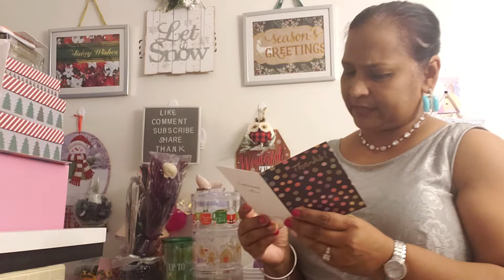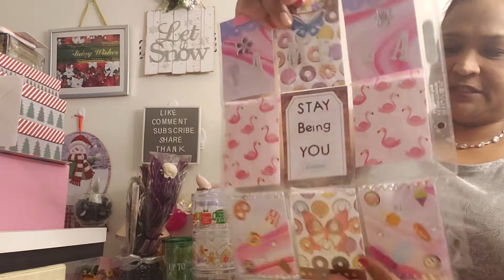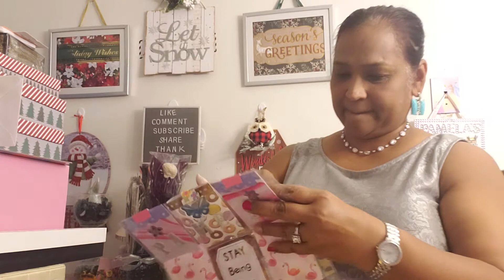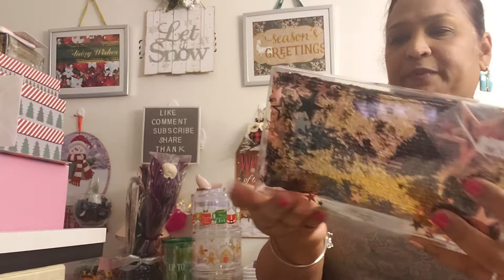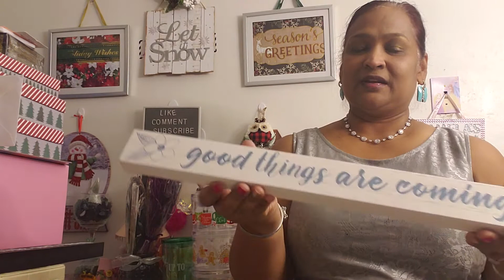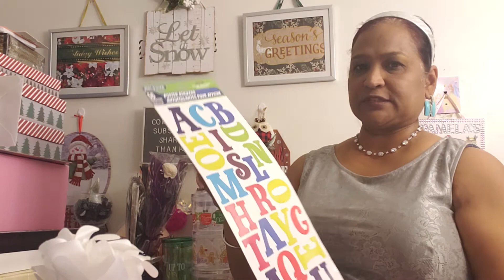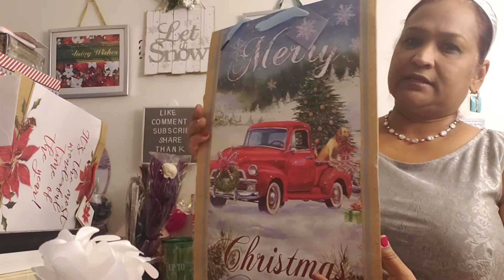Surprise friend mail, daughter package and a collective haul.